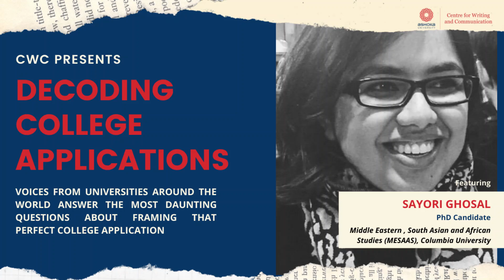CWC | Decoding College Applications | Episode 2 | Sayori Ghosal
Decoding College Applications, a series where voices from universities around the world answer the most daunting questions about framing that perfect college application.

This video is a piece of work by the Centre for Writing and Communication (CWC), Ashoka University.

The Centre for Writing and Communication (CWC) at Ashoka University works closely with the academic community at Ashoka to develop critical thinking, writing, and communication skills. It provides pedagogical support across disciplines through in-class lectures, workshops, and one-on-one sessions.

About Ashoka University

Ashoka University is India’s leading liberal arts and sciences university with 3,000+ students, 21 research centres, and 5,500 alumni in 38 countries. Offering a transformative education rooted in diversity and innovation, Ashoka empowers its alumni to pursue higher education at top global institutions and excel in industries like consulting, technology, media, research, and the social sector. With a faculty-student ratio of 1:11, financial aid for 60% of students, and partnerships with 50+ global institutions, Ashoka exemplifies inclusivity and excellence.

Explore More About Ashoka University